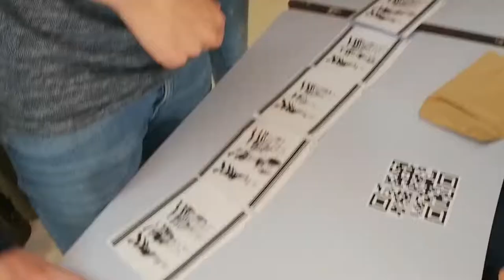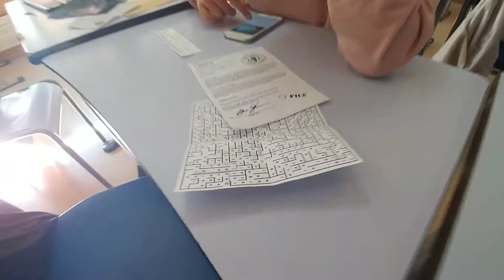Masters of Communication: Level 2 Final Boss Breakout Challenge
Un grup de nois i noies de l'Escola Pia de Calella estan participant en el procés de formació més exigent al que s'han enfrontat mai... El misteri i els enigmes són habituals...